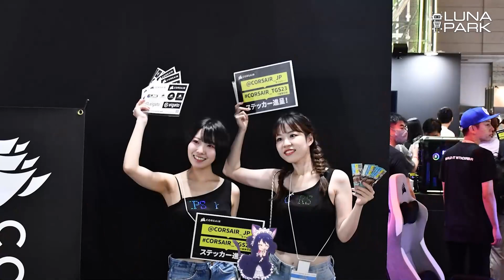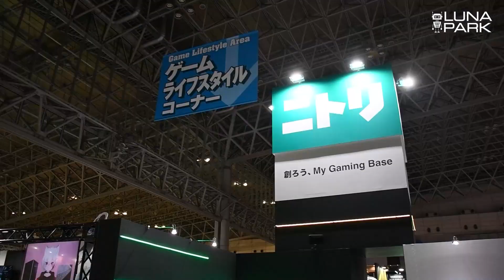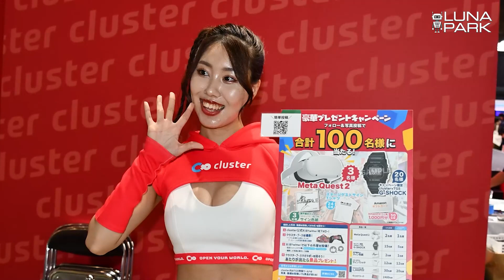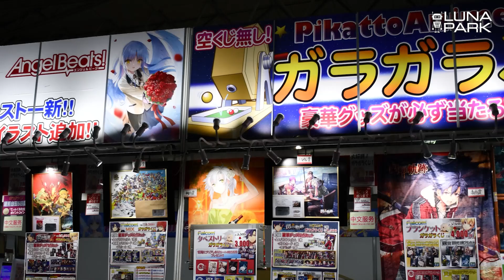Gamers Paradise! Tokyo Game Show 2023 vlog!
Hello! We are Luna Park, selling beautiful figures to beautiful people!